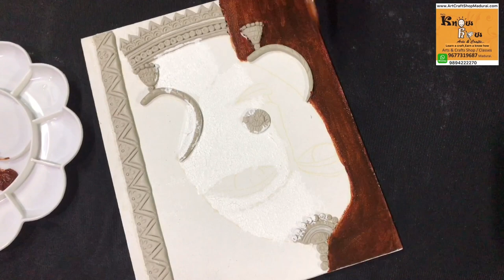Rajasthani Mural-How to make a Mural-Tamil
For Art and Craft classes,click Whatsapp

Hi friends,
I am DR.Mahalakshmi @Asharaj(Fine Artist)
     In this video we have Shown a tutorial of how to make Rajasthani  mural.The speciality of this Mural is that they look natural with aluminium foil finish.
Cost of one Ready made kit-Rs.1500
Materials in the kit
Mould it clay--5
Fevicol-1
fevicryl Acrylic Paints set-1
Texture White 100ml-1
Flat brushes-1
Round Brush set 1
Canvas boards A4 size-1
Aluminium foil
hole maker tool
clay modelling tool

you can buy all these materials by Visiting Our Art and craft shop in madurai Rajs know how arts and crafts or by a simple whatsapp to my number
you can buy these materials by just clicking the website below  or immediately in whatsapp

Just click the link below to whatsapp

for art and craft classes

or
For classes,Whatsapp from your mobile by clicking

Art and craft shop in Madurai address:

Rajs Know How Arts and Crafts
267,East Marrat street,
Madurai-625001,Tamil Nadu,India.

we have used the followings gadgets for making this video.
you can get them by clicking the following links.

Apple iPhone XR (128GB) - Black

Tripod Stand with Bag by Prosmart

Condenser Microphone

Painting Murals Fast & Easy book